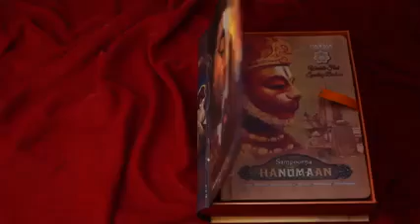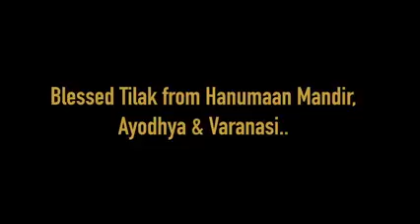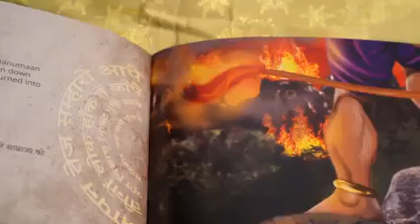Joy Hanuman .....🙏 FOR TALKING HANUMAN CHALISA ...